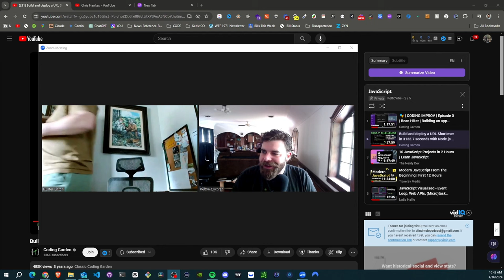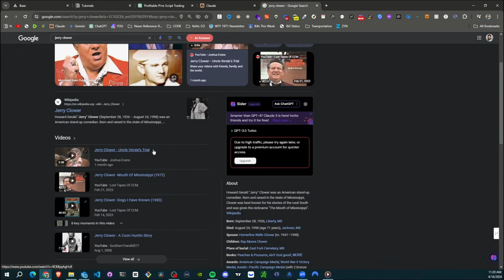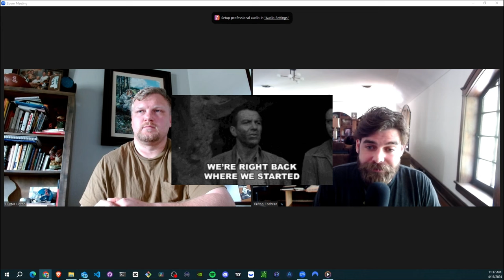The Blind Mule Podcast: 01- The Power of Storytelling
Kelton and Hunter release their debut Episode discussing the Power of Storytelling. You will hear a little about the origin of the name of the podcast and a lot about their opinions on storytelling. Stories are a token in the South. We hope you enjoy!